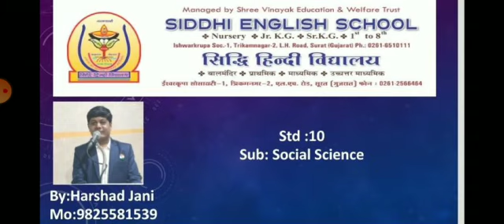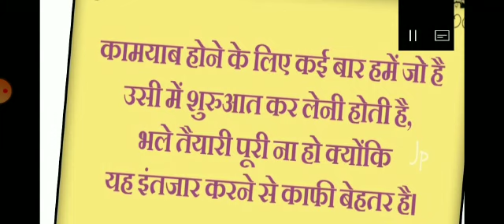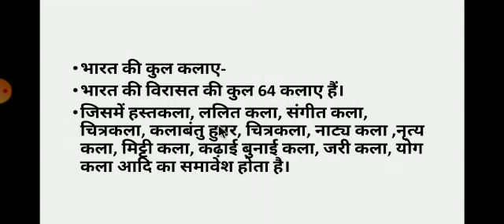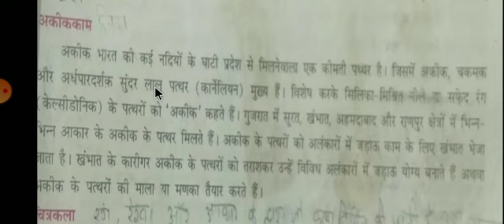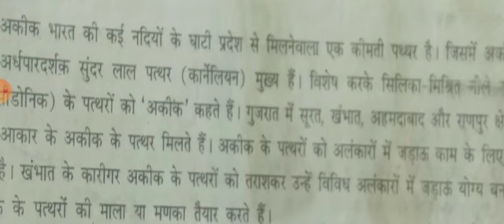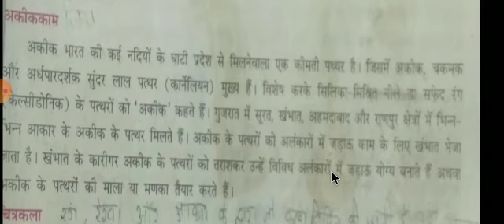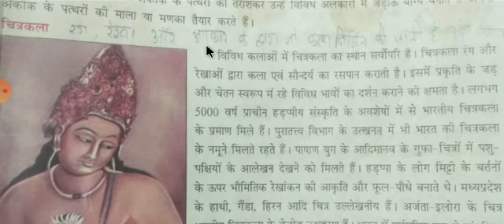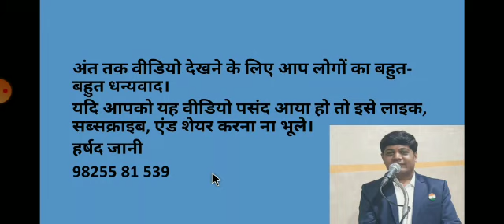कक्षा 10th - विषय -SS - Lesson no. 2- भारत की विरासत - वीडियो नंबर -8